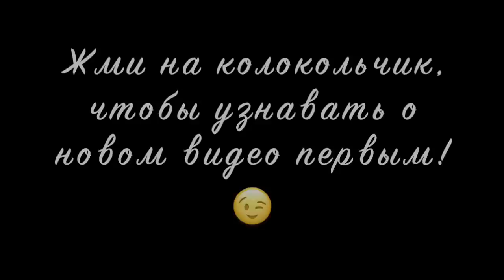Светлана Добро [lana_volska] - Подборка вайнов #4